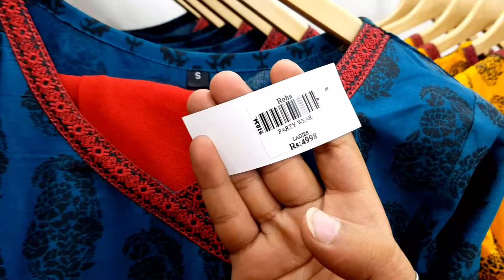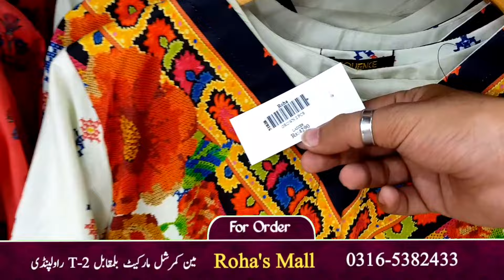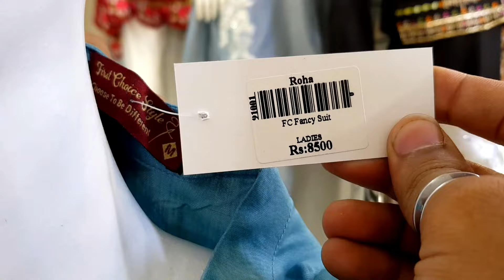Bin Saeed Readymade Suits | Ladies Fancy suit | Party Wear Dresses Wholesale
Bin Saeed Readymade Suits | Ladies Fancy suit | Party Wear Dresses Wholesale | ReadytoWeardress@shoppingandbusinessideas